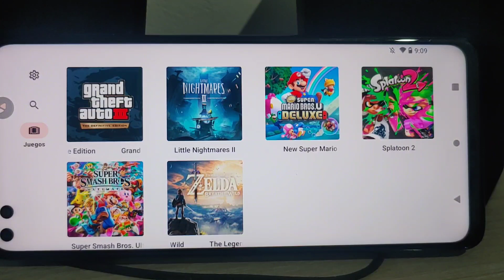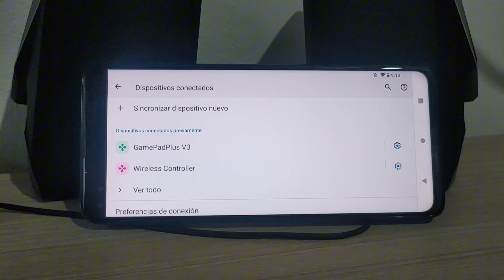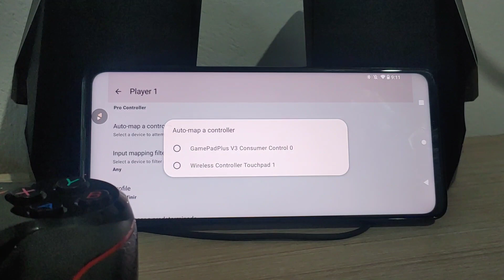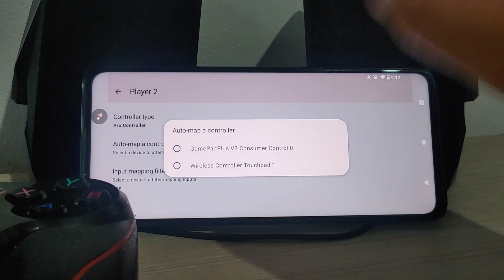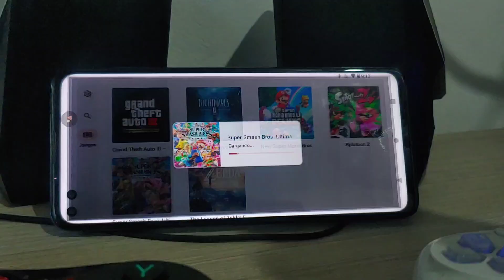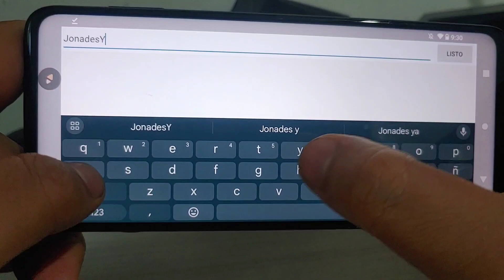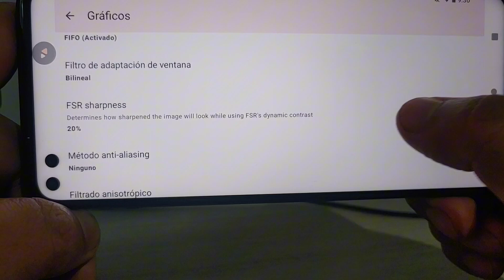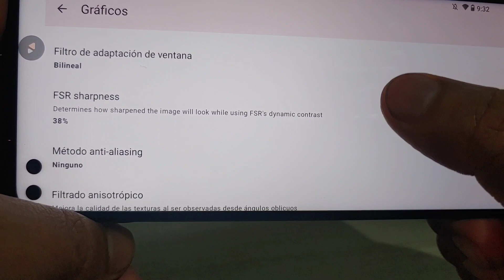CONFIGURAR MULTIJUGADOR en YUZU 259 EMULADOR de SWITCH e NOVEDADES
mi dispositivo: 📱Motorola G100 snapdragon 870
                              8 ram y 128 internas android 12

mi dispositivo: 📱LG G8thingQ snapdragon 855
                               6 ram y 128 internas android 11

50--☑️ Gracias,😉🤙subs
100--☑️ Gracias,😉🤙 subs
500--☑️ Gracias,😉🤙subs
1000--☑️ Gracias,😉🤙subs
2500--☑️ Gracias,😉🤙subs
5000--❎

7500--❎

Apoyame para que mas personas le recomiende mi contenido y asi seguir creciendo mas la familia que somos muchas gracias por el apoyo de todo corazon banda.
esten preparados para las novedades y actualizaciones que vendrán con el emulador esta disponible gratis en la play Store y mi grupo de discord como los juegos.

Emulador:Yuzu